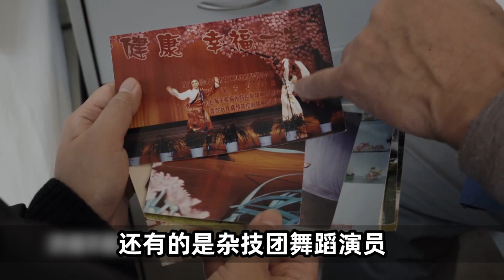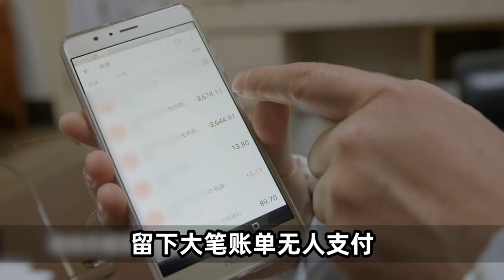一部关于精神病患者的纪录片，得病的究竟是他们，还是我们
《人间世2-笼中鸟》摄制组在上海市精神卫生中心蹲守拍摄了208天，和几百位精神病患者同吃同住，全天候的近距离去观察这个一直被外人所“恐慌”的群体